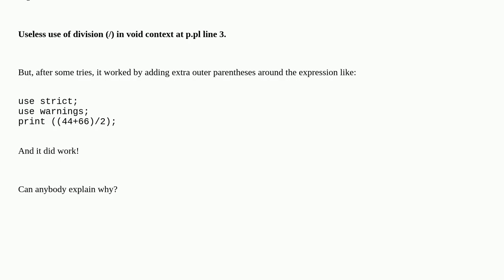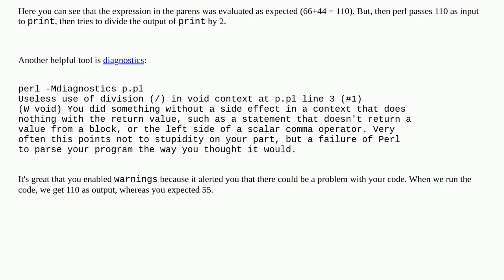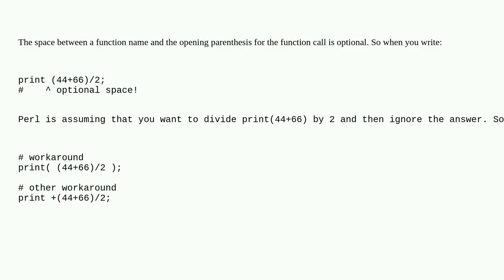Useless use of (/) in void context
A special thanks goes out to the community

  perl